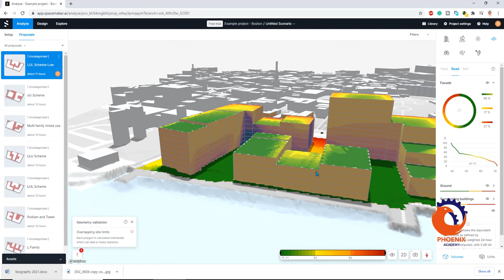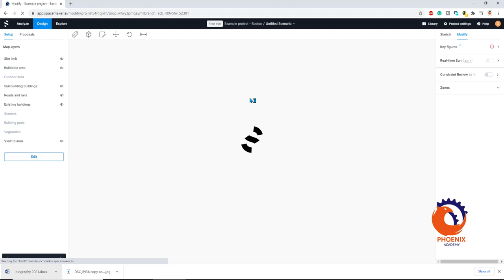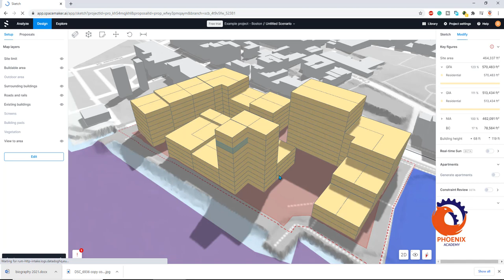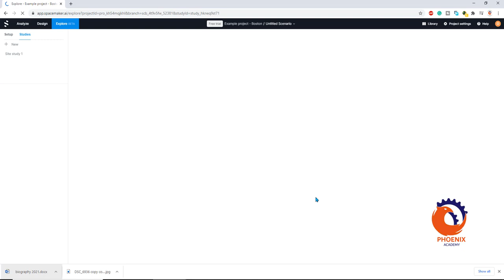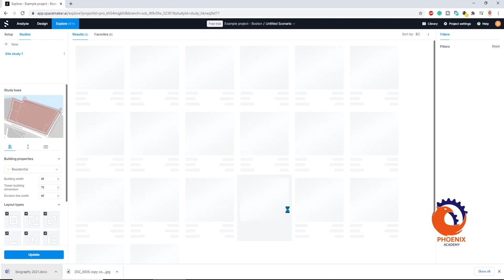Autodesk Formaتوزيع المباني بالذكاء الصناعي